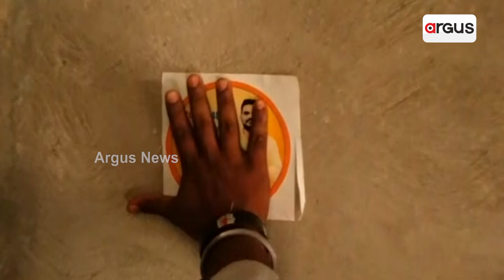ଭାରତୀୟ ଜନତା ପାର୍ଟିର ମୋ ପରିବାର ସମ୍ପର୍କ କାର୍ଯ୍ୟକ୍ରମ ଅନୁଷ୍ଠିତ ହୋଇଛି || Mo Parivar Sampark Program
ପାରାଦ୍ୱୀପରେ ଭାରତୀୟ ଜନତା ପାର୍ଟିର ମୋ ପରିବାର ସମ୍ପର୍କ କାର୍ଯ୍ୟକ୍ରମ ଅନୁଷ୍ଠିତ ହୋଇଛି। ଲୋକଙ୍କ ବିଭିନ୍ନ ସମସ୍ୟା ନେଇ ଏହି କାର୍ଯ୍ୟକ୍ରମରେ ଆଲୋଚନା ହୋଇଛି...।